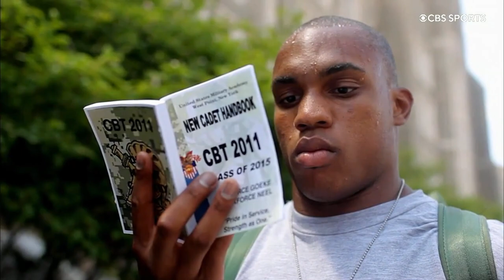Army football record holder CPT Baggett talks 7ID with CBS Sports at USMA (25 Sep 2021)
Bayonet Soldier and former Army West Point Athletics football player CPT Terry Baggett talks to CBS Sports' Tina Cervasio on the sidelines at Saturday's game where Army West Point beat Miami of Ohio in a game honoring the history, lineage, and importance of the 7th Infantry Division.

Video courtesy of CBS Sports